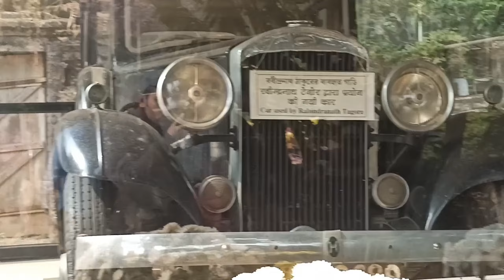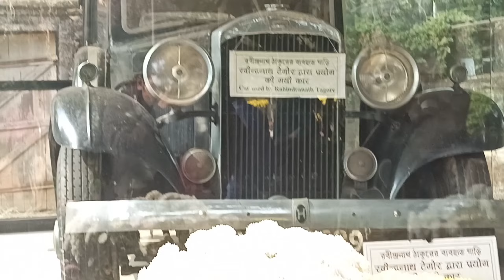Sonajhuri Haat Shantiniketan |Travel Vlog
Shantiniketan er Sonajhuri Haat e ghurte gelam sekhankar grammo poribesh er soundorjo tai apnader sathe share korte elam|  Chotto ekti vlog asha korchi vlog ti apnader valo lgbe 😊

Hi guys, It's a bong girl here to share Vlogs and Artworks. Hope you guys like it if don't then do let me know. Love you Guys.
Vlog video
Daily vlog video
Blog video
Personal Blog
Travel vlog
Tour vlog
Information vlog
Cooking vlog
Crafts video
Crafts shorts
Cooking shorts
Diy shorts
Fun vlog
Daily fun blogs
Cover song shorts
Haircare tips
Haircare routine shorts
Homemade snacks
Homemade snacks shorts
Easy recipe shorts
Devotional shorts
Bollywood songs shorts
Bollywood cover song shorts
Romantic video status
WhatsApp Status
WhatsApp status shorts
YouTube shorts
YouTube shorts channel
Ytshorts
Funny YouTube shorts
Funny YouTube videos
Comedy YouTube videos
Comedy YouTube shorts
Viral shorts
Skincare tips
Skincare routine
GRWM shorts
Makeup tutorial
Makeup tutorial video
Easy makeup shorts
YouTube shorts video
Cooking shorts
Recipe shorts
Trip Vlog
Haul video
Haul shorts video
Quick Mini Haul Video
Experimental shorts video

✅About My Channel:
Hi, My name is Protishtha and I'm from Durgapur. I love to document my Life. Usually I make Lifestyle vlogs, Travel Vlogs and Many more in Bengali. Being a simple Bengali girl I want to share my life with You Guys to connect with You my Friends and share some Happiness and Smiles.

🔴 Topic of My Videos:
Bengali Lifestyle vlogs
Bengali Culture vlogs
Travel vlogs
Food vlogs
Trying out new things
Haul videos
Shopping vlogs

Many more to go❤️